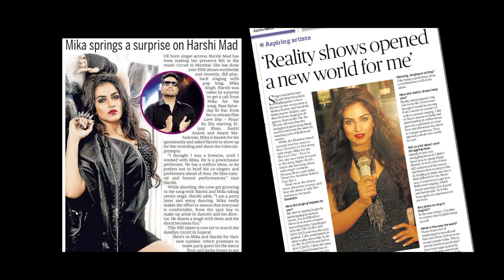Harshi Mad Showreel 2022 | Singer | Performer | Actress | Model | Songwriter